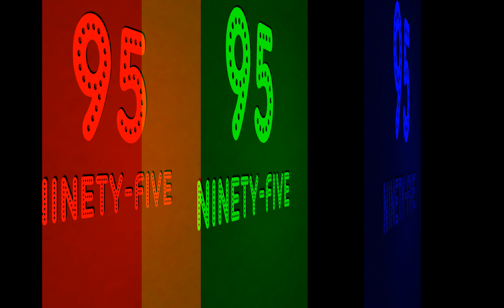NUMBERS 91 to 100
Teaching little kids numbers 1 to 100.